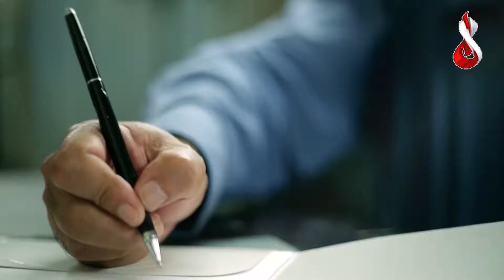Washington Night Show EP 106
Washington Night Show with Asim Siddiqui
Guest: Adnan Bokhari, Muhammad Akbar, Ajmal Khan